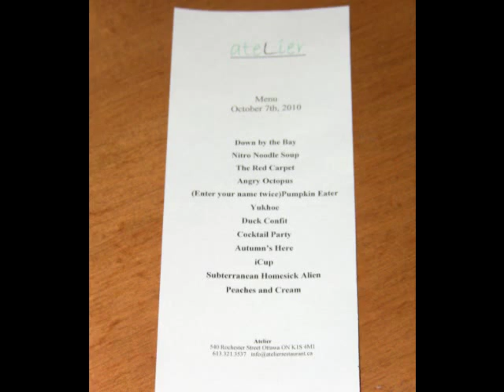Atelier Marc Lepine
An Interview with the chef / owner of Atelier restaurant in Ottawa. After a quick interview with Marc Lepine I had the full experience of the 12 course tasting menu. Thank you for the excellent meal. Sincerely Brooks Cation